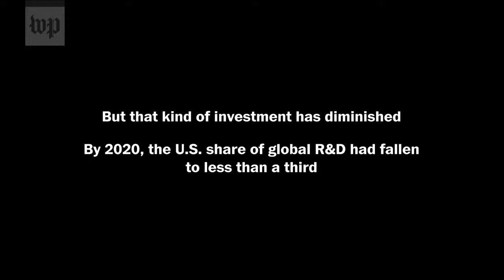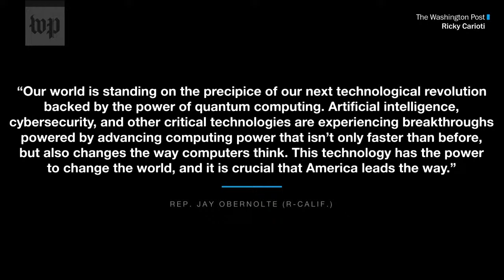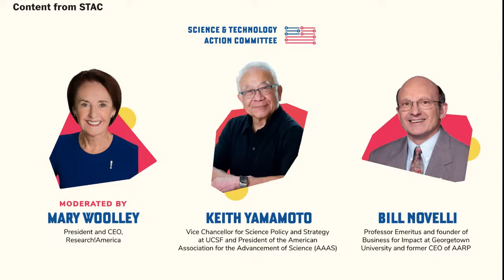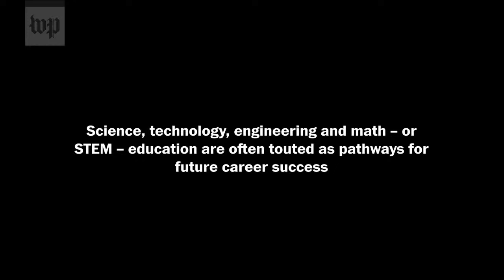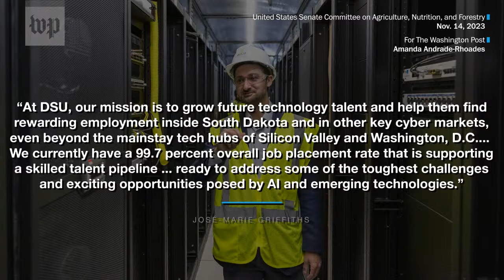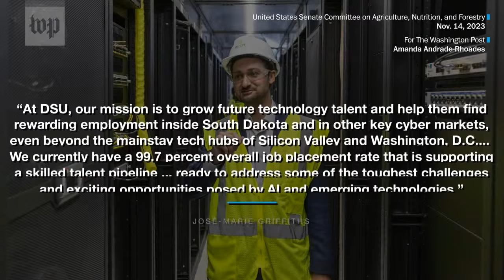Investing in scientific and technological innovation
The United States has long been at the forefront of scientific and technological innovation – from the advent of the web to GPS to the smartphone. Join Washington Post Live for conversations with Rep. Jay Obernolte (R-Calif.), José-Marie Griffiths, Dakota State University president, and Erika Shugart, National Science Teaching Association executive director, about America’s status as one of the world’s leaders in innovation and efforts to build a talent pipeline of future pioneers across industries.